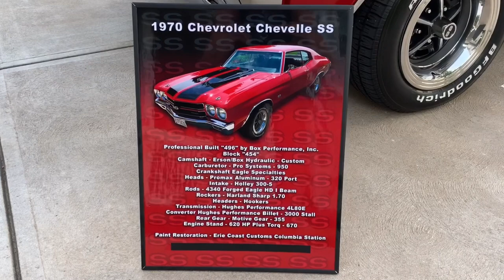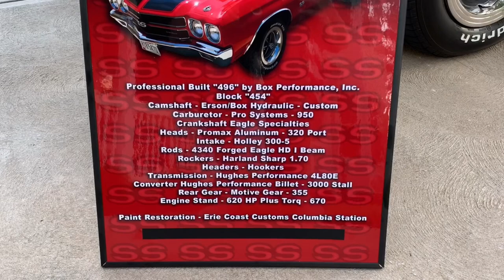1970 Chevelle SS - For sale at